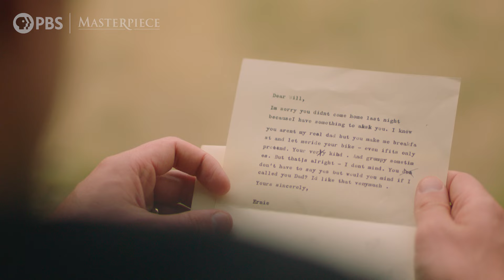Grantchester, Season 8 | Will & Ernie: Father & Son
Hear from Tom Brittney (Will Davenport), Charlotte Ritchie (Bonnie Davenport), Robson Green (Geordie Keating), and Tessa Peake-Jones (Mrs. C) about the pressure Will feels in Season 8 to be a better father than his own was, both for Ernie and the new baby on the way.

Insider email newsletter to get updates on your favorite British mysteries delivered to your inbox

Explore exclusive online features, cast interviews, videos and more on the official Grantchester on MASTERPIECE on PBS